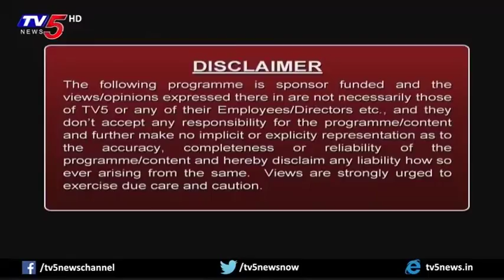Engineering Courses offerred In KL University | Study Time | TV5 News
Engineering Courses offerred In KL University | Study Time